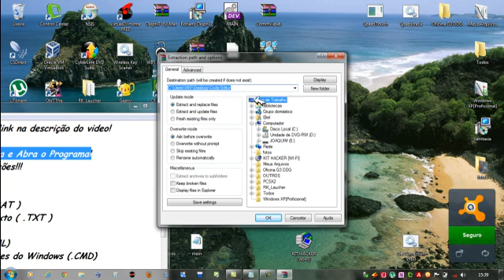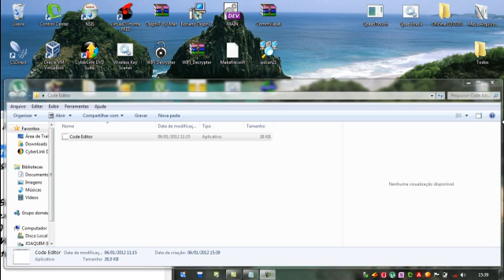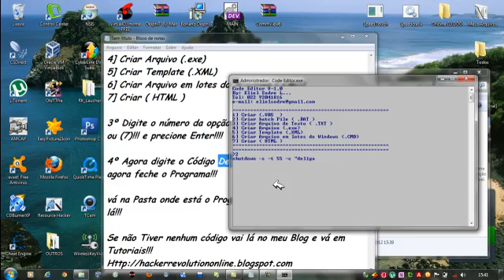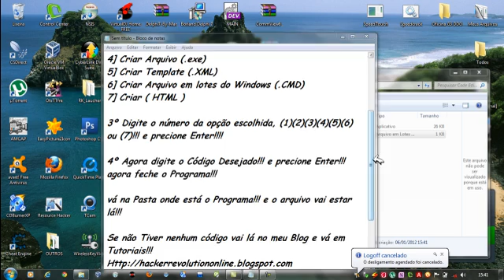(Code Editor 2012) Criar virus, arquivos vbs, Templates e muito +++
Novo Programa Para Criar virus, arquivos vbs, Templates e muito +++
Meu BLOG: